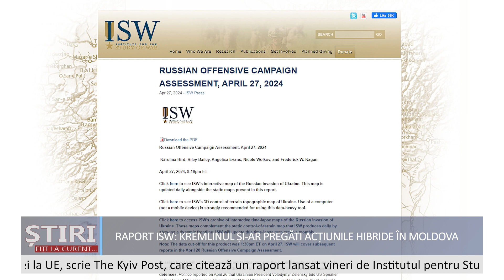Raport ISW: Kremlinul s-ar pregăti să-și intensifice acțiunile hibride împotriva Republicii Moldova.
Știri Raport ISW: Kremlinul s-ar pregăti să-și intensifice acțiunile hibride împotriva Republicii Moldova.